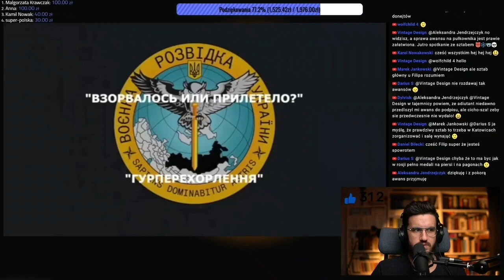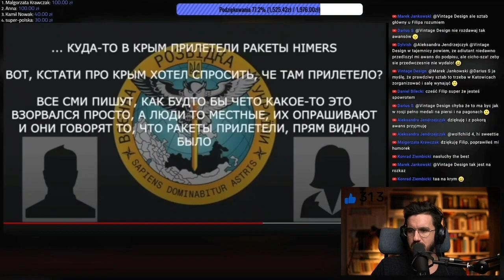Wojna rosja vs Ukraina przechwycona rozmowa tłumaczenie pl. 245